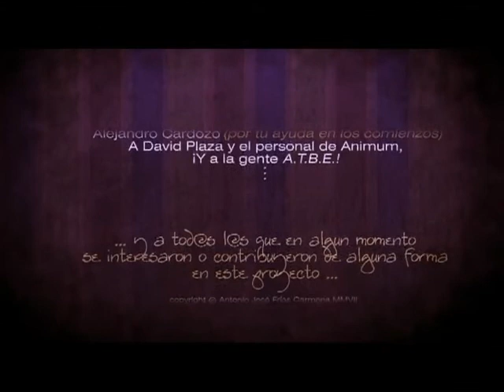El Retrato Oval.